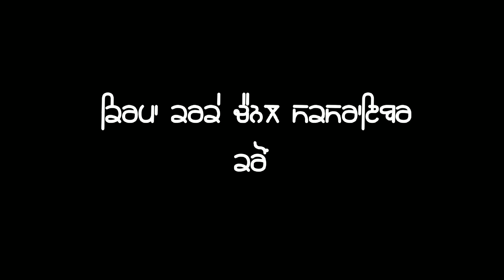kaptaanraju Solitaire black screen status Korala Maan Gurlej Akhtar Latest Punjabi Songs 2022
Description

ਸਾਡੇ ਚੈਨਲ ਤੇ ਤੁਹਾਨੂੰ ਸਟੇਟਸ ਵੀਡਿਓ ਦੇਖਣ ਨੂੰ ਮਿਲਣਗੀਆਂ।
ਮੈਂ ਰੋਜ਼ ਨਵੇਂ ਨਵੇਂ ਗਾਣਿਆਂ ਦੇ ਸਟੇਟਸ ਪੈਦਾ ਹਾਂ

Solitaire (Official Video) | Korala Maan, Gurlej Akhtar | Mista Baaz | Latest Punjabi Songs 2022

Presenting Video of our New Punjabi Song " Solitaire " by Korala Maan, Gurlej Akhtar in which music is given by Mista Baaz & the Lyrics of this latest punjabi song are penned by Korala Maan himself. Make sure to give us a Thumbs Up if you Like the Song. Enjoy & Stay Connected with us :) koralamaan newpunjabisong2022 latestpunjabisongs2022 🎵Check Out The Playlists of Your Favourite Artists here 👉 🎵 ♪Song: Solitaire ♪Singer: Korala Maan, Gurlej Akhtar ♪Artist: Korala Maan, Sruishty Mann ♪Music: Mista Baaz ♪Lyrics: Korala Maan ♪Conceived by: Siddhartha Taneja ♪Director: Bhindder Burj ♪Music Label: T-Series Connect with T-SERIES APNAPUNJAB For Latest Punjabi video's and songs stay connected with us!!